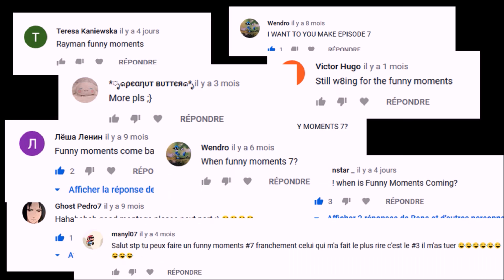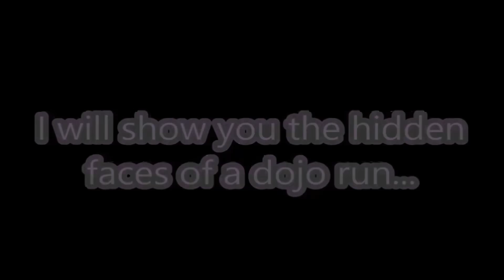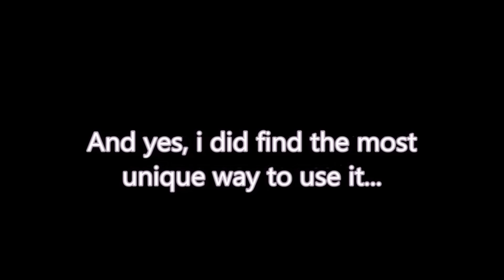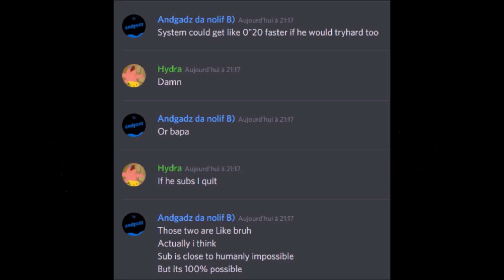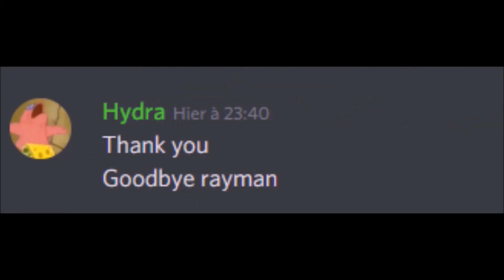Rayman Legends - Funny Moments #7 - Glitches, weird physics, fails and more !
Hey guys ! I finally finished this episode of Funny Moments ! I really don't know what to think about it, in hope that you like it as much as the previous ones. This might be the last episode of the serie, unless i can find many new things to make, and it would be uploaded in a year if i do make a 8th episode.
It took me a quite long time to finish this one, and many of you were waiting it for a year i think ?

Whatever, i hope you enjoy this video !